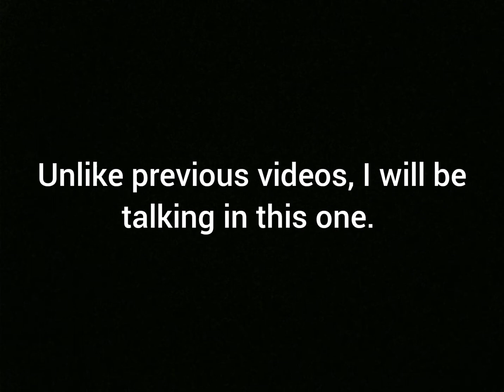5/2/20 Weather Forecast